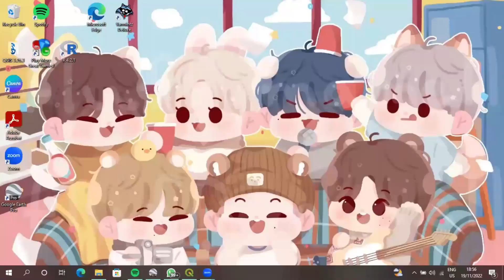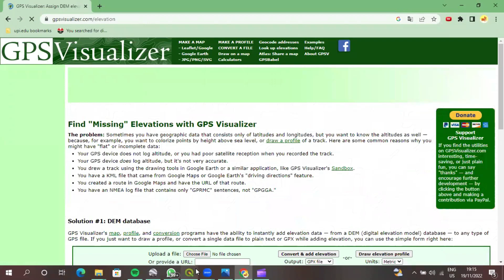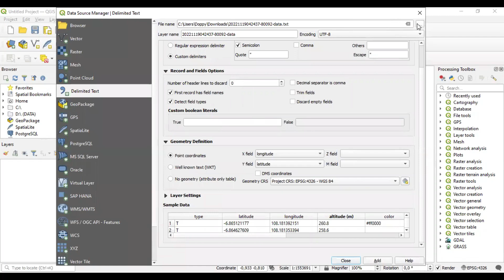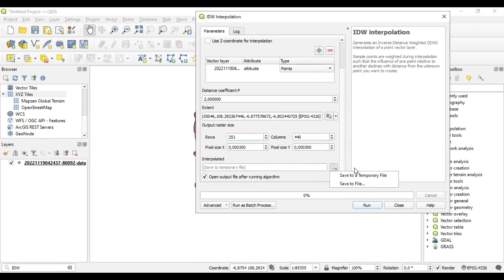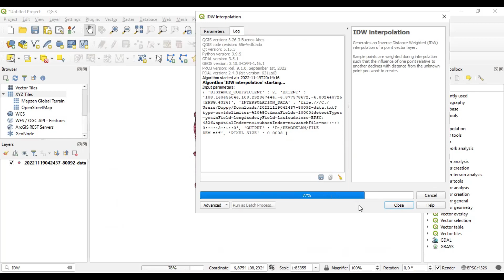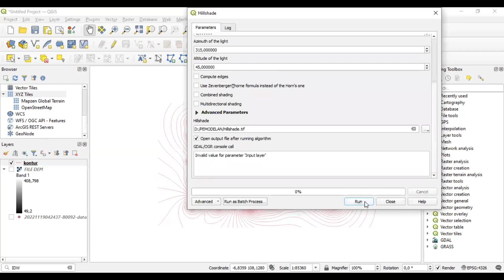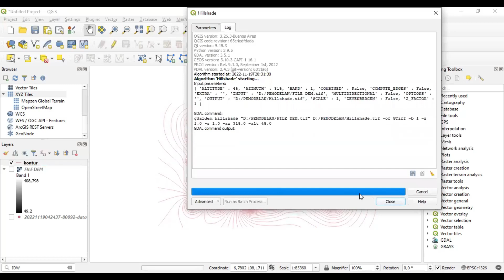[TUTORIAL QGIS] Cara Mudah Membuat DEM dan Kontur Menggunakan Aplikasi QGIS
Haloo semuanyaa !!!
Video ini merupakan tutorial cara mendapatkan atau membuat peta DEM dari Google Earth yang dikombinasikan dengan QGIS.
  Digital Elevation Model (DEM) adalah model digital yang memberikan informasi bentuk permukaan (topografi) dalam bentuk data raster, vektor atau bentuk data lainnya.
DEM (Digital Elevation Model) adalah data digital yang menggambarkan geometri dari bentuk permukaan bumi atau bagiannya yang terdiri dari himpunan titik-titik koordinat hasil sampling dari permukaan dengan algoritma yang mendefinisikan permukaan tersebut menggunakan himpunan koordinat
DEM merupakan suatu sistem, model, metode, dan alat dalam mengumpulkan, processing, dan penyajian informasi medan.
Digital Elevation Model (DEM) khususnya digunakan untuk menggambaran model relief rupa bumi tiga dimensi (3D) yang menyerupai keadaan sebenarnya di dunia nyata (real world) divisualisasikan dengan bantuan teknologi komputer grafis dan teknologi virtual reality.

Dosen Pengampu Mata Kuliah:
1.      Riki Ridwana, S.Pd., M.Sc
2.      Shafira Himayah, S.Pd., M.Sc
Dibuat oleh:
Reiderista Doppy Rakhadini ( 2106264 ) SaIG 3A